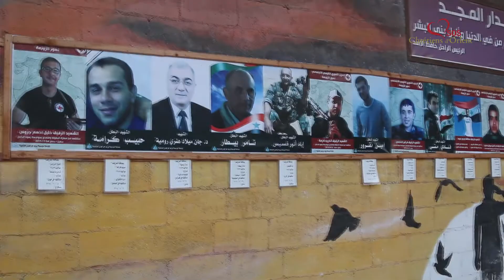#3 Drew Binsky - Homs, des ruines à l’espoir.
Le youtubeur américain Drew Bisnky termine son voyage en Syrie dans la ville de Homs, occupée pendant de nombreuses années par les djihadistes. Il y découvre des paysages apocalyptiques et des quartiers fantômes où les balles ne sifflent plus. Difficilement il confie : « C’est déprimant ! Je n’ai pas d’autres mots. »

Alors que les combats ne vivent plus que dans les mémoires, des familles reconstruisent inlassablement. La mort n’a pas vaincu la vie.

SOS Chrétiens d’Orient poursuit ses chantiers de reconstruction à Homs. Avez l’arrivée de l’hiver, les familles Homsiotes sont inquiètes. Sans toit, l’hiver syrien déjà rigoureux pourrait être glacial. Soutenez la reconstruction d’une maison, faites un don

[SYRIA] #3 Drew Binsky - Homs, from ruins to hope.

The American youtuber Drew Bisnky ends his trip in Syria in the city of Homs, occupied for many years by jihadists. He discovers apocalyptic landscapes and ghost neighborhoods where the balls no longer whistle. Hardly, he tells us: "It's depressing! I have no other words."

While fighting only remain in memories, families rebuild tirelessly. Death has not defeated life.

SOS Chrétiens d’Orient continues its reconstruction work in Homs. With the arrival of winter, the families are worried. Without a roof, the already rigorous Syrian winter could be freezing.